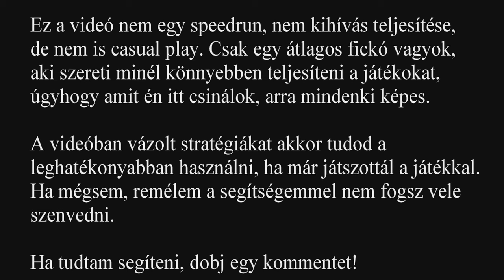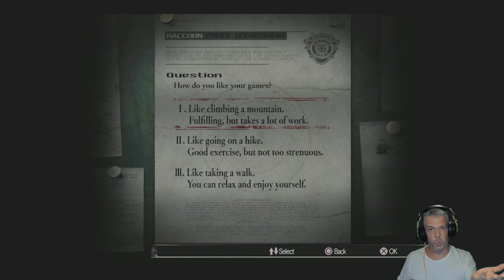Resident Evil HD Remaster - Chris 1. rész